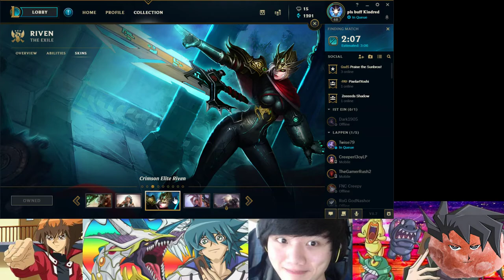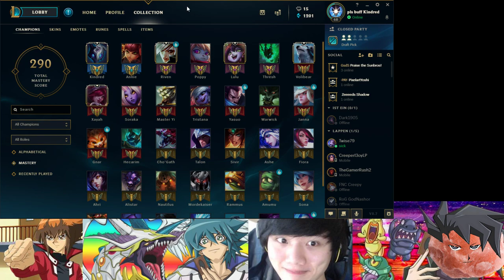Never Lucky Teamm8s (Best Kindred EUW)